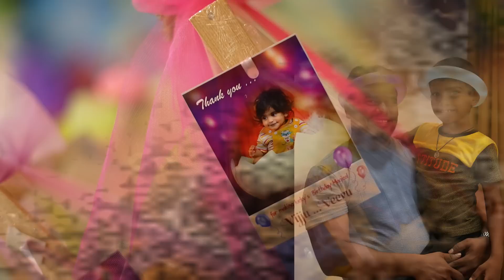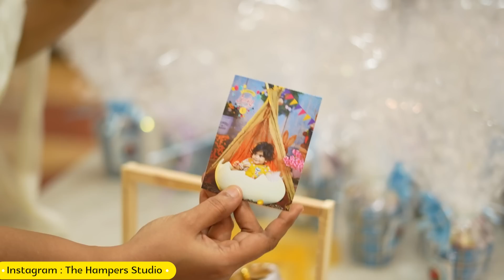Lucky Birthday Partyకి వచ్చిన Guests కోసం Special Return Gifts | ఎలా Customise చేయించానో చుడండి🥰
Love,
Vijju.